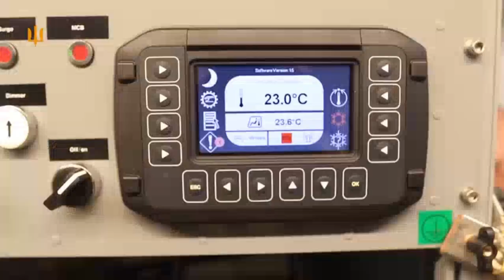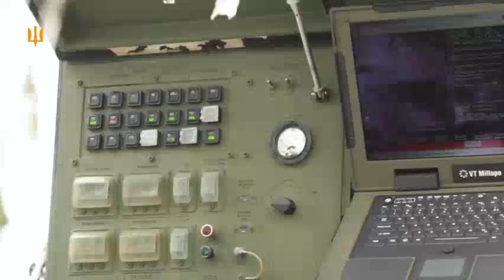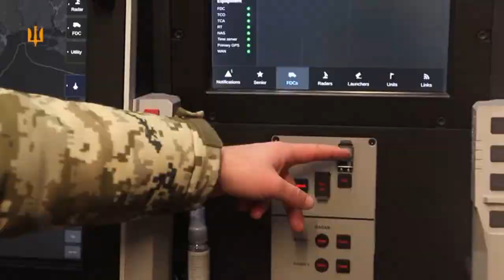ЗРК NASAMS працює в Україні 🇺🇦.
Повітряні сили ЗСУ вперше показали роботу ЗРК NASAMS.